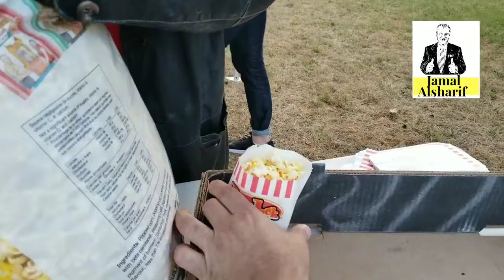Ottawa 30 Movie in the Park